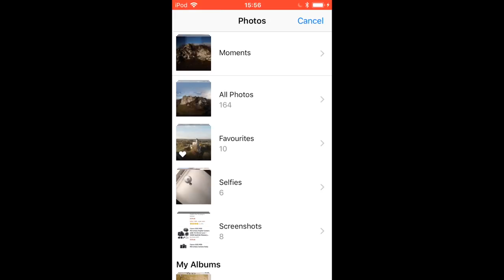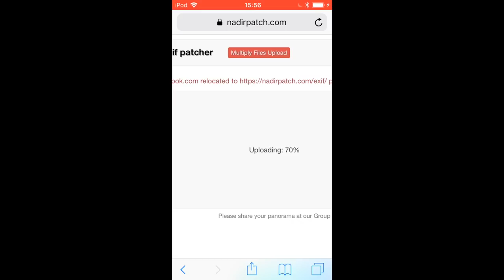Panorama Sferyczna na Facebook i One Battery Challenge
Epizod poświęcony porannym zdjęciom w sezonie jesień-zima,  panoramy sferycznej z przeznaczeniem do publikacji na Facebook.

Kupon rabatowy do warsztatu online dotyczącego aplikacji "DJI GO 4 wraz z omówieniem funkcjonalności Drone Radar i Litchi" na platformie edukacyjnej Udemy:

Darmowy, 2-miesięczny dostęp do moich 8-miu warsztatów online w języku angielskim na platformie Skillshare

Jak latać dronem? Bezpiecznie i Pewniw :-)